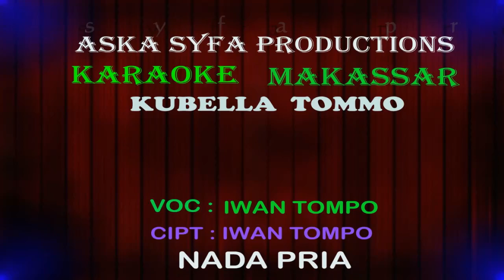Karaoke Makassar Kubella Tommo|| Iwan Tompo / Nada Pria Rendah Tanpa Vocal + Lirik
Karaoke Kubella Tommo
Lagu Makassar Kubella Tommo
Voc : Iwan Tompo
Cipt : Iwan Tompo

Kami menggunakan keyboard yamaha psr dan bantuan sampling kendang reaper dengan kualitas audio terbaik.
untuk membuat video dan musik karaoke dangdut,bugis,makassar,dll,versi electone.

Lirik lagu Kubella Tommo :
KUASSENNAMO KALENGKU
TAU TUNA KASI ASI
KULA`LANG TOMMO
KALENGKU LEO`RI KAU

KA KUCINI RI NYAWANU
NUANGGA DUDU SUNGGUNU
TULI NUCALLA
EMPOANNA KAMASEKU

PORONU TULI ALLALO
SARE BAJI`NU RI LINO
TENA NA MINRA
SUNGGUA KA NUEMPOI

NAKKE TOLLALOMO KAMMA
NIJO`JO RI BATARAYYA
ANNE SARENGKU
BOLI` KAMMA KULEPORANG

NUANGGA DUDU SUNGGUNU
TULI NUCALLA
EMPOANNA KAMASEKU

PORONU TULI ALLALO
TENA NA MINRA
SUNGGUA KA NUEMPOI

NAKKE TOLLALOMO KAMMA
NIJO`JO RI BATARAYYA
ANNE SARENGKU
BOLI` KAMMA KULEPORANG

KARAOKE LAINNY :
Link video